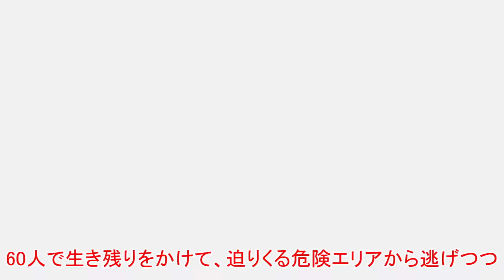【APEX-LEGENDS-】クソエイムでも出来るアーマー育成の裏技wwwww【ゆっくり実況プレイ/エーペックスレジェンズ】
■動画に一言
まさか死んだ後にヒット判定があるとはなぁ・・・壊れるなぁ・・・

■使用環境
〇ゲーミングパソコン「Alienware Aurora R11」
　CPU「intel Corei9-10900KF 3.7GHz」
　実装RAM「64GB」
　M.2SSD使用
〇ゲーミングモニタ 「acer KG251Q(0.5mms/240Hz)」
〇マウス「G502 LIGHTSPEED 無線用(Logicool様提供)」
〇ヘッドセット「G933S 無線用(Logicool様提供)」
〇キーボード「東プレ-Realforce 有線用」
〇マウスパッド「Logicool-POWERPLAY 無線充電機能付き」